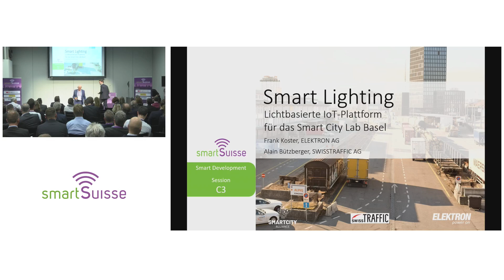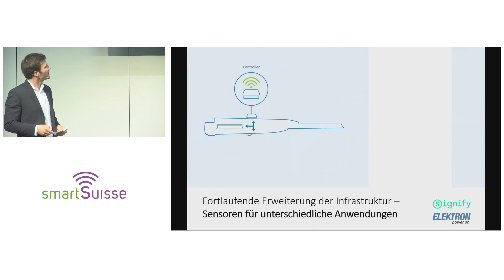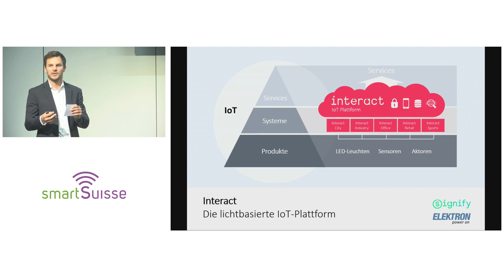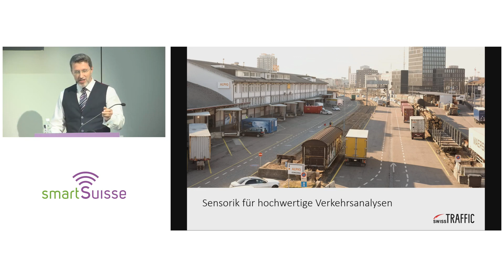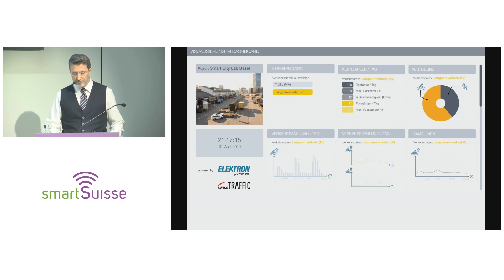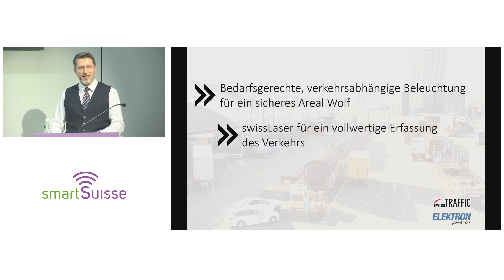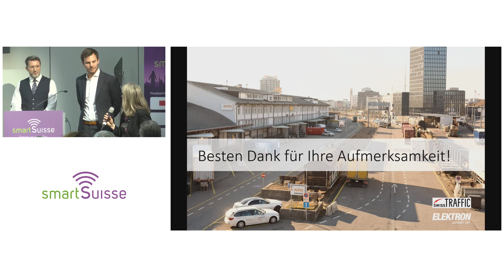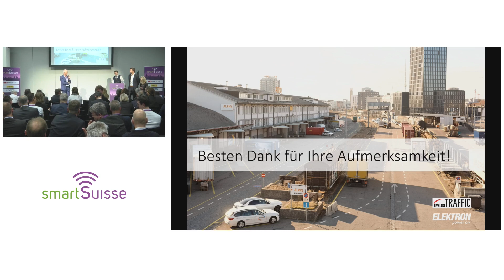SmartSuisse 2019: Workshop IoT-Plattform für das Smart City Lab Basel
Wie Leuchten heute zur IoT-Plattform werden, haben die Zuhörer im praxisorientierten Workshop von Frank Koster und Alain Bützberger erfahren. Frank Koster vergleicht die Eigenschaften moderner Leuchten mit denen von Smartphones, die „als multifunktionale Plattform die Welt verändert haben“.

„Genau dieselbe Entwicklung findet zurzeit in der Lichtindustrie statt. Die Beleuchtung wird zur IoT-Plattform für Smart Cities.“

Der Vergleich könnte nicht treffender sein: Leuchten nehmen in der IoT-Vernetzung von Städten und Arealen eine zentrale Rolle ein – dank standardisierten, offenen Schnittstellen. Was dabei Leuchten und gleichauf  Smartphones so richtig smart macht, sind Apps. Applikationen, die unterschiedliche Systeme und Komponenten interagieren lassen. Die Leuchten werden als Trägerelement mit unterschiedlichsten Sensoren ausgestattet, die Daten in Echtzeit an eine zentrale Plattform übermitteln.

„Ziel ist die «Gemeinsame Nutzung von Daten». Denn das ist aus unserer Sicht ein zentrales Element solcher Smart City Projekte. Denn niemand baut eine Smart City alleine.“

Im Smart City Lab Basel wurden zwei solcher Anwendungen, nämlich die Beleuchtung und die Verkehrsmessung von SWISSTRAFFIC, mit Hilfe einer übergeordneten Smart City Plattform verbunden. Zuvor isolierte Informationen können dadurch für neue, smarte Services eingesetzt werden: eine dynamische, verkehrsabhängige Lichtregelung sowie weitreichende Verkehrsanalysen.

Alain Bützberger zeigt auf, was mit heutigen Sensoren bereits möglich ist. Dabei setzt der swiss AI-Sensor (Artificial Intelligence-Sensor) neue Massstäbe: Der Sensor erfasst mit sehr hoher Genauigkeit alle Verkehrsbeziehungen in Echtzeit. Die integrierte Software unterscheidet Taxis von Autos, Reisecars von ÖV-Bussen, Lastwagen von Sattelschleppern, Motorräder von Radfahrern und Fussgängern. Da nur ausgewertete Datensätze auf die Plattform übertragen werden, sind alle datenschutzrechtlichen Anforderungen erfüllt.

Dieser intelligente Sensor von SWISSTRAFFIC wird demnächst im Smart City Lab Basel zum Einsatz kommen.